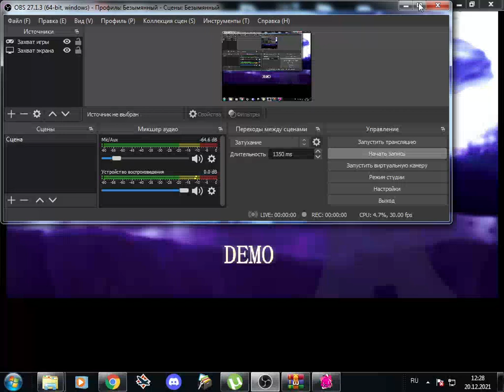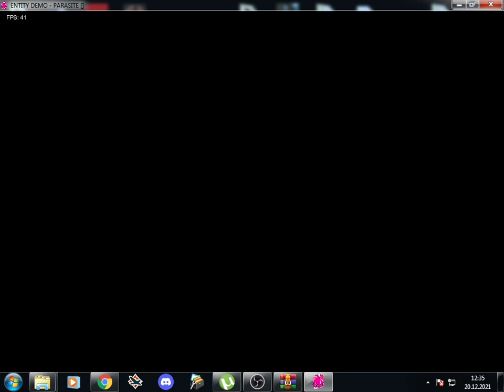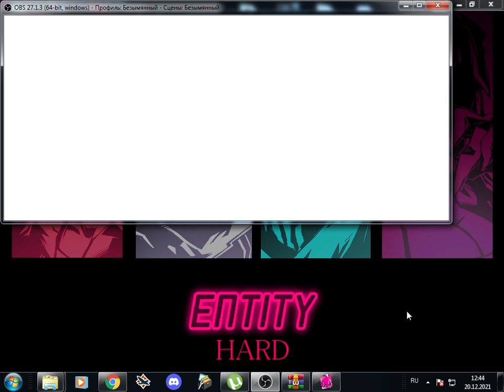Friday Night Funkin Entity Mod